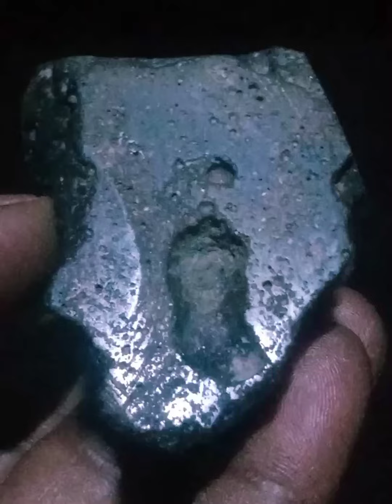METEORITE STONE MUSEUM QUALITY (250,gm,,